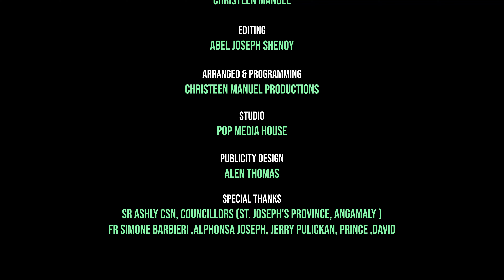കാണാത്ത ചങ്ങാതി.. Sr Julie Therese CSN, Jith George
Sr. MariaJoeCSN,Sr.Merinsa CSN
Vocal
Sr Julie Therese CSN, Jith George
Arranged and Programming
Christeen Manuel Production
Mixing and Mastering
Christeen Manuel
Special Thanks...
Rev.Sr Ashly CSN and Councillors (St. Joseph's Province, Angamaly )
Fr Simone Barbieri
Alphonsa Joseph
Jerry, Prince, David
Studio... Pop media house, Edappilly

ഉലകിൽ കാണാത്ത ചങ്ങാതിയായി
മിഴിയിൽ മായാത്ത മുഖമാണ് നീ
എല്ലാം നിനക്കായി ഈശോ
 ഞാനും നിനക്കായി ഈശോ
ഉള്ളം നിനക്കായി ഈശോ
 ഈശോ നീ മാത്രമേ

 നിന്നിൽ മാത്രം തേടും നീശോയെ
എന്നുള്ളിൽ ആനന്ദം നീ മാത്രമേ
 നീ ഇല്ലാതെ ഇല്ലെൻ ജീവനിൽ
ആനന്ദത്തിൻ പൂർണ്ണതയൊരുനാളും

 എത്ര ദൂരം ഞാൻ അകന്നു പോയാലും ഈശോ
 പിരിയാതെ എന്നെ കാത്തിരിക്കാൻ നീ ഉണ്ടല്ലോ
 വഴികളിൽ ഇരുളിൽ ഒറ്റയ്ക്കായി ഞാൻ വീണാലും ഈശോ
 എൻ ഹൃദയം തേടും സ്നേഹം എന്നും നിന്റേതല്ലോ